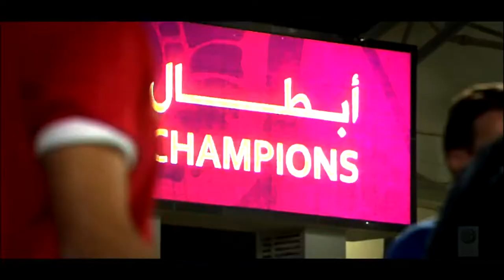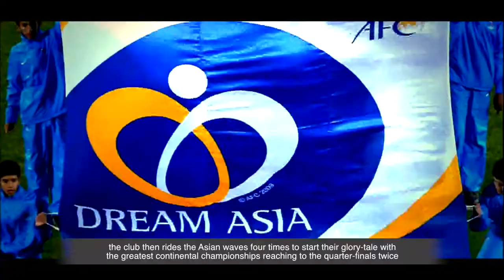Lekhwiya Football Club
Lekhwiya Football Club  - Documentary